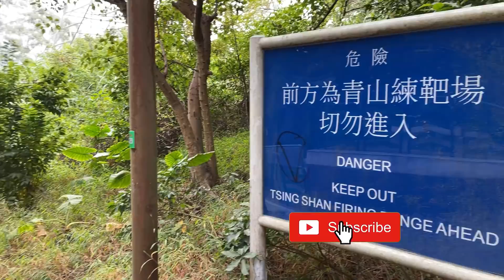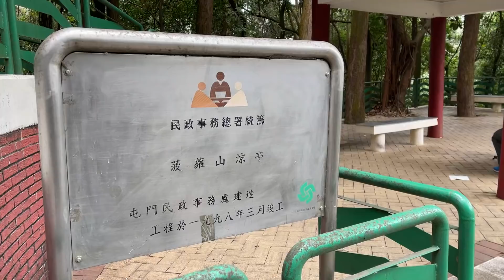「行山好去處」挑戰4星級難道 | 屯門青山腹地︱十字星石︱方包石︱青松紅壑︱月牙谷 | 五渡水 | 良田坳 | 豬仔石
路線: 青山腹地
起點 : 龍鼓灘路(達豐倉)
終點: 良景邨
距離: 約8.4公里
總攀升: 約800m
補給點: 無
洗手間: 無
景點: 上山極大部份位置開揚, 峽谷奇石滿山可見.

總結:
一條充滿挑戰性路線, 全程估計90%無遮無擋, 大部份路況浮沙碎石, 分支路亦多, 經驗淺的山友不鼓勵嘗試, 有經驗山友亦應做足事前準備, 沿途多睇地圖以防錯路. 幾個出名景點有一定危險性, 要評估是否有能力處理才挑戰.